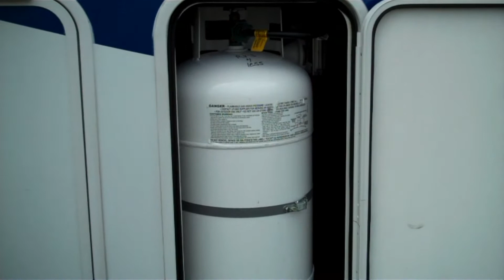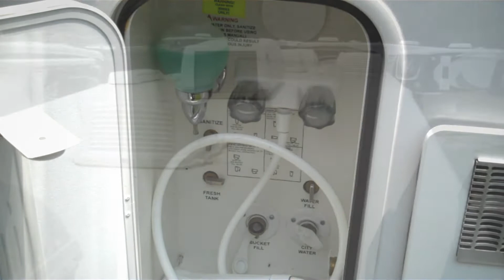2008 Holiday Rambler Presidential 36RLT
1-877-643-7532 Call for more information about this Fifth Wheel For Sale.  RV's For Less has other 5th wheels for sale on their website.